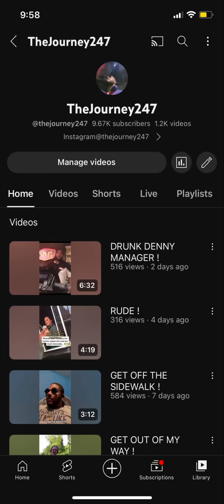WATCH YOUR MOUTH !